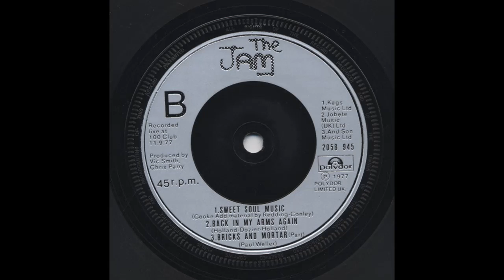Bricks And Mortar - The Jam